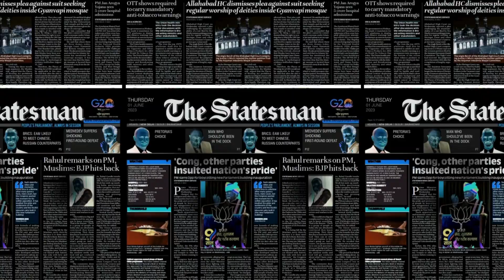Nambi Narayanan on ISRO’s Successful Satellite Docking in SpaDeX Mission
"My reaction is happiness. It is something we all have been dreaming of for years. It is something which has been achieved by only three nations- China, the US and Russia- and now we are the fourth nation to do this..," says Former ISRO Scientist and Padma Bhushan Nambi Narayanan  on ISRO successfully performing docking of satellites as part of SpaDeX Mission.